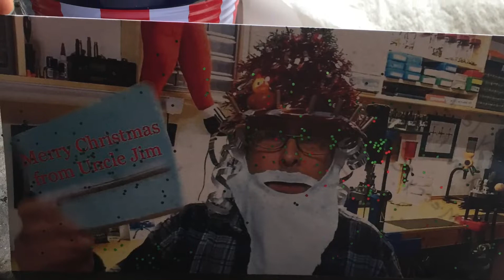Merry Christmas from UJ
He got me!